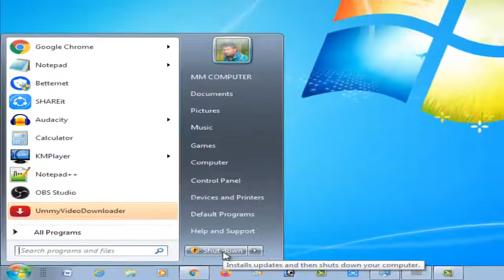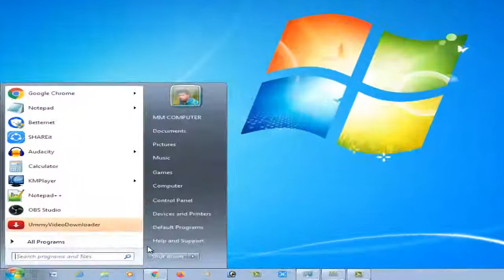Install updates and then shutdown your computer FIX it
How to Fix Shutdown Updates.It's not a serious problem.You can get the solution by changing the settings slightly.
1st:- Click on start menu
2nd:- Find the run option
3rd:- Type in the box gpedit.msc
4th:-Administrative template click now
5th:-Now click Windows components
6th:-Now click Windows update
7th:-Now click do not adjust default option.
8th:- Now click enable option Then apply and ok.